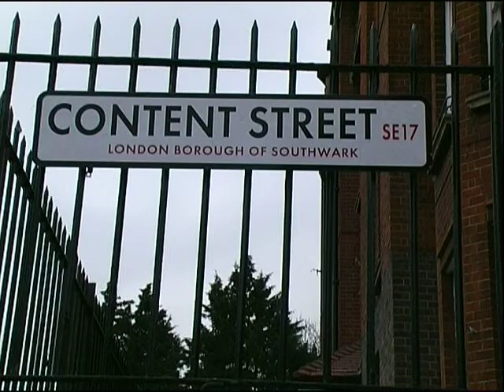Seventies BMX - P5 One More Brew / Ollie Wainwright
Over the winter of 2008 Project 5 decided to get together a group of filmer's and give them a chance to film and edit a section showing their scene, the sections then got put on to DVD and named 'One More Brew'.

Here's Ollie Wainwright's section covering London.

Featuring Jamie, Phil, Andro, Bertie, Taliban Tom, Vince, Lloyd Wright, Butlin, Mark, Alex Kennedy, Joe, Dangerous Ryan and Jason.